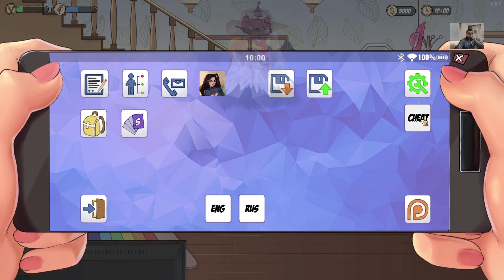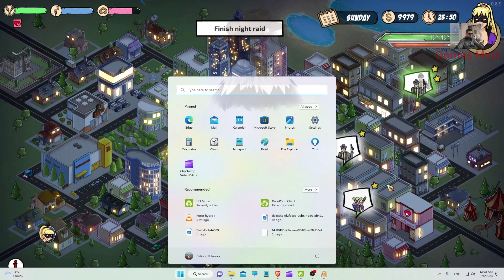The Lewd Knight [v0.8.9] How to get cheat mod and gameplay #1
this is the link for the donation. who wants to help :)

BTC -  BNB Smart Chain (BEP20).-0x22fce915cf0267e21b2a97457f99f0f38acd97a7

USDT - Polygon network-0x22fce915cf0267e21b2a97457f99f0f38acd97a7

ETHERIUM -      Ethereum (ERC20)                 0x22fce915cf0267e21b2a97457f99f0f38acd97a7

Polygon - Polygon network-0x22fce915cf0267e21b2a97457f99f0f38acd97a7

Use my code and claim your bonus: htvwdjj5